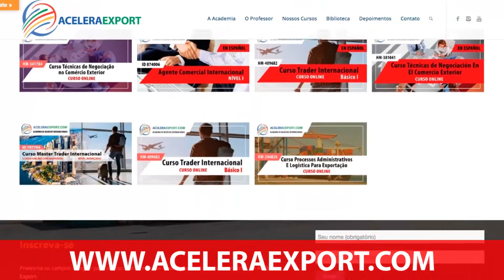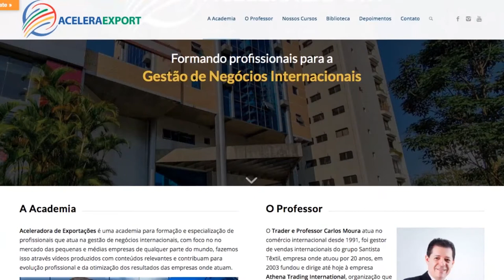PROFISSÕES DO COMÉRCIO EXTERIOR | CURSO PARA REPRESENTANTE COMERCIAL INTERNACIONAL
Seja um representante comercial internacional aqui mesmo mesmo no Brasil - neste vídeo você vai ver que já começou a primeira turma do curso EAD com mentoria, ministrado pelo Trader Carlos Moura da Academia AceleraExport.com - participe das próximas turmas e desenvolva uma carreira internacional, trabalhando a partir do seu home-office aqui mesmo no mercado brasileiro - entre em contato com nossos pontos de contato abaixo e tire suas duvidas: